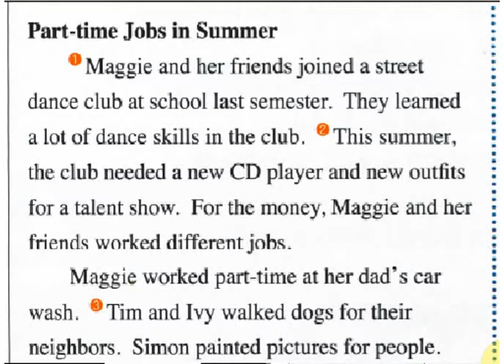康軒(三)-1 課文